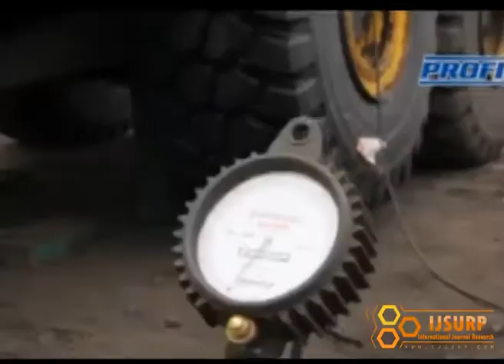Extreme Truck Tire Replacement